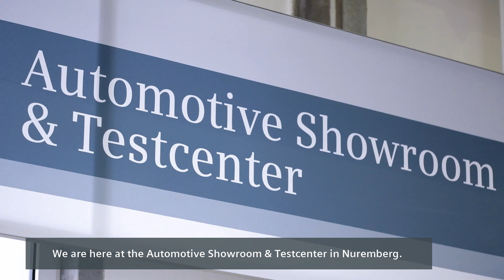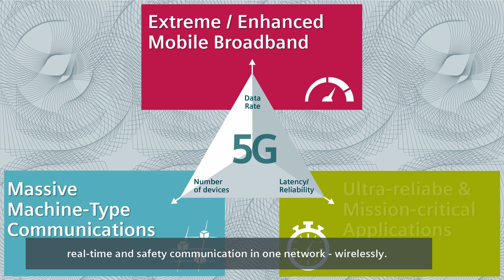Industrial 5G - Enabler for the next level of production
IF THERE IS A MAGIC IN EVERY NEW BEGINNING – What is the magic of the 5th generation of mobile networks? Ralph Buesgen has a clear answer – 5G will be the enabler for the upcoming successor of assembly lines. More information at HM19 in hall 16 - @Siemens Industry will be there with a live demo including Simatic and MindSPhere – and which will make a lot of fun 😊